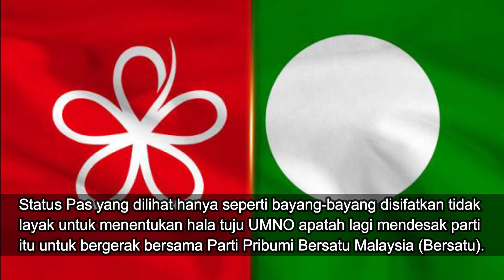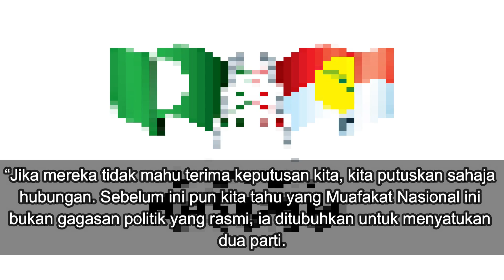Pas harus sedar siapa lebih dominan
Status Pas yang dilihat hanya seperti bayang-bayang disifatkan tidak layak untuk menentukan hala tuju UMNO apatah lagi mendesak parti itu untuk bergerak bersama Parti Pribumi Bersatu Malaysia (Bersatu) - sinarharian